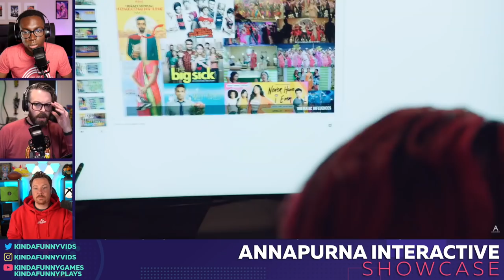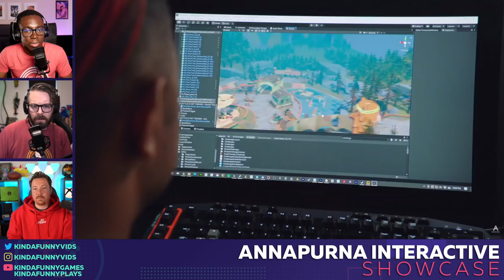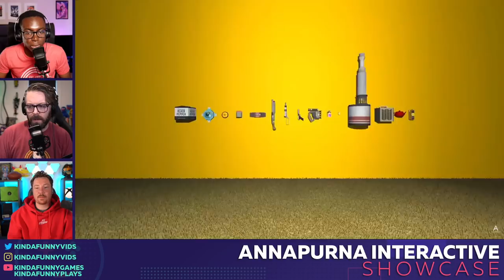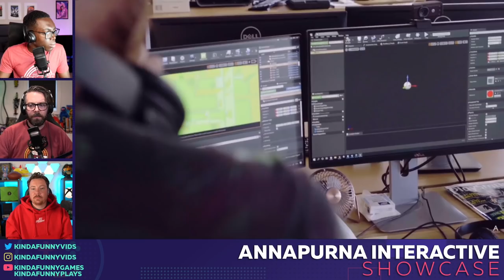Annapurna Interactive Showcase Live Reacts!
Greg, Bless, and Mike react to Annapurna Interactive's showcase, and boy howdy, it's a humdinger!